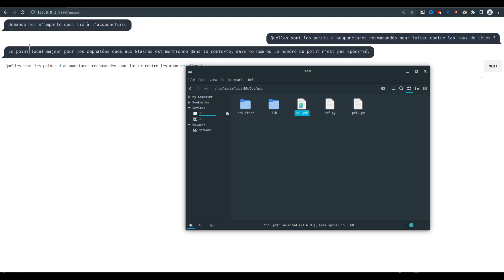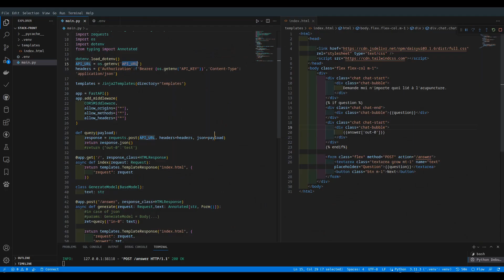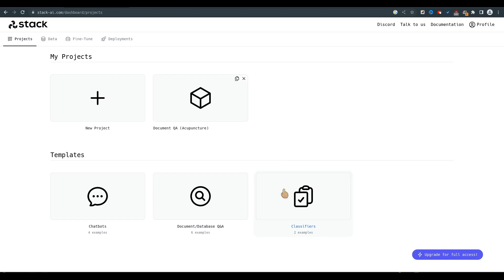Créer une IA conversationnelles sur vos propres données (pdf/texte) avec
0:00 Introduction stack-ai
0:49 Configuration des documents stack-ai
1:38 Exemple API en python
2:20 impression et conclusion

Ce magnifique pavé de texte vous est fournis par ChatGPT himself :

Dans cette vidéo tutoriel, vous découvrirez comment utiliser Stack-AI pour générer un chatbot GPT (Generative Pre-trained Transformer) spécifique aux documents que vous fournissez lors de sa création. Stack-AI est une plateforme d'intelligence artificielle qui vous permet de créer des chatbots performants capables de comprendre et de répondre aux questions relatives à des documents tels que des PDF, des fichiers texte, et bien plus encore.

Vous serez guidé à travers les étapes nécessaires pour créer votre chatbot personnalisé. Vous apprendrez comment fournir à Stack-AI les documents pertinents pour votre chatbot, en les important dans la plateforme. Ensuite, vous explorerez les options de configuration pour adapter votre chatbot selon vos besoins spécifiques.

Une fois que votre chatbot est prêt, vous découvrirez comment utiliser l'API de Stack-AI en Python pour interagir avec votre chatbot. Vous apprendrez comment envoyer des requêtes à l'API pour obtenir des réponses générées par votre chatbot en fonction des documents fournis.

Tout au long de la vidéo, vous bénéficierez d'exemples concrets et de démonstrations pratiques pour vous aider à comprendre et à mettre en œuvre les différentes étapes. Que vous soyez un développeur expérimenté ou un débutant en intelligence artificielle, cette vidéo vous fournira les connaissances nécessaires pour créer et utiliser un chatbot GPT spécifique aux documents à l'aide de Stack-AI.

N'attendez plus et plongez dans cette vidéo tutoriel passionnante pour exploiter tout le potentiel de Stack-AI et développer votre propre chatbot GPT performant et adapté à vos besoins !